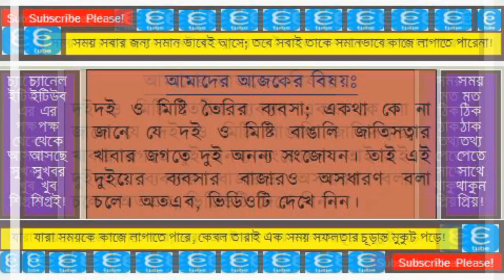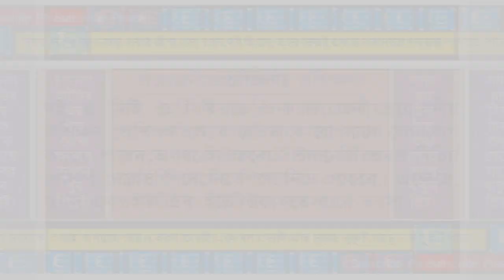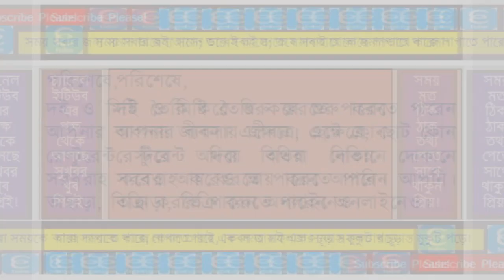দই ও মিষ্টি তৈরি ব্যবসার প্রাথমিক ধারণা!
আসসালামু আলাইকুম।
দই ও মিষ্টি তৈরি ব্যবসা নিয়ে আমাদের আজকের ভিডিও। এখানে পাবেন এই ব্যবসার প্রাথমিক ধারণা। ধন্যবাদ।